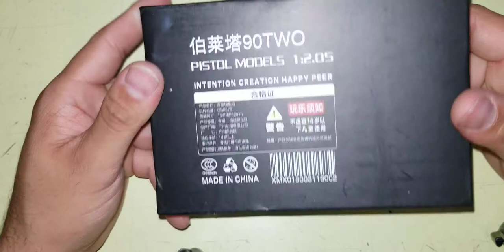Alloy Army 1:2.05 scale M9 Beretta (display model)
seee was that so hard!👇👇👇